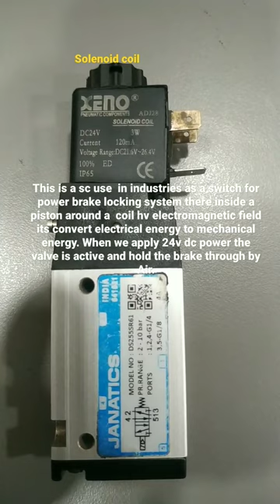Solenoid Coil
The main use of solenoid is as a switch for power. They are used in inductors, valves, antennas, etc. Its application is in varied fields like medical, industrial use, locking systems, automotive, etc. It is used to control a valve electrically.
The basic purpose of a solenoid coil is to convert electrical energy into mechanical energy to supply linear motion. The structure of a solenoid coil includes a coil of wire that is wrapped around a piston made of a ferromagnetic metal.